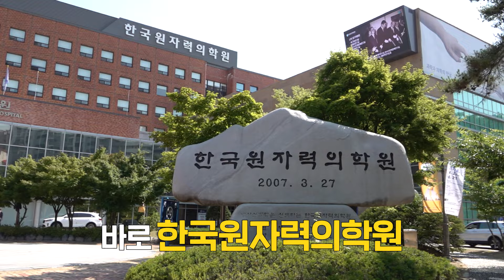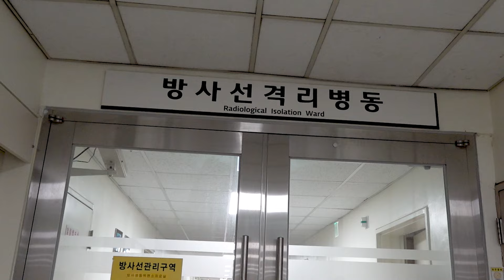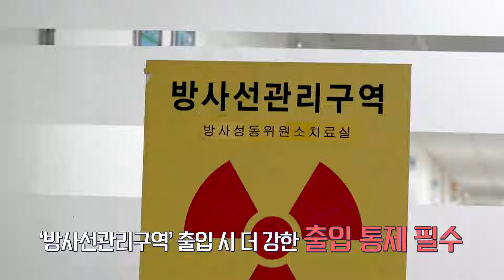[V-LOG] 방사선안전관리자와 함께하는 안전한 하루 (1편)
국민 안전을 지키는 이색 직업! 이런 직업이?

환자의 피폭량을 평가하고 치료방법을 결정하는 우리나라의 유일한 곳,
한국원자력의학원 방사선비상진료센터부터
방사성물질을 만들고 방사성 약물을 생산하는 동위원소 생산시설까지!

국민의 안전을 위해 바쁘게 일하는 방사선안전관리자와
함께하는 안전한 하루!